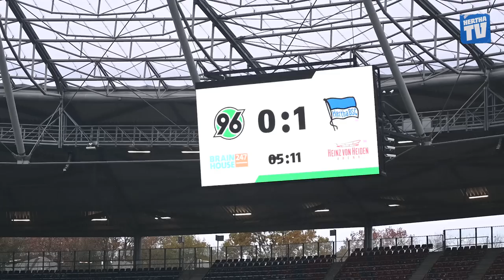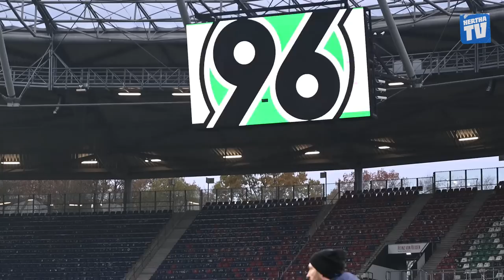Wir haben Sandro Schwarz während des Spiels gefilmt | ALL AREAS in Hannover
Tachchen, ihr Halunken! Hier gibt es eine weitere Ausgabe von All Areas. Wir waren vor Ort und haben die Kamera draufgehalten. Diesmal war Sandro im Fokus. Weitere Ausgaben findet ihr hier auf YouTube - und zu Bundesliga-Spielen auf HerthaTV+.